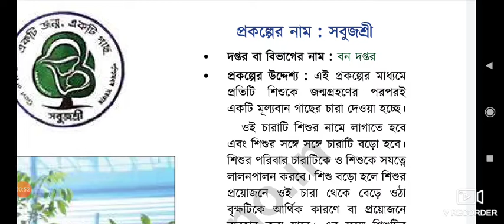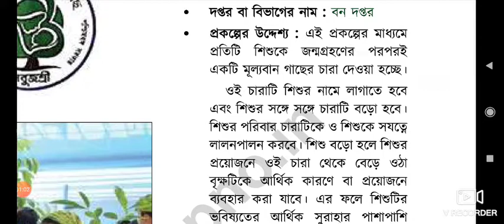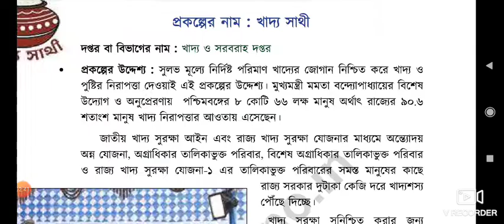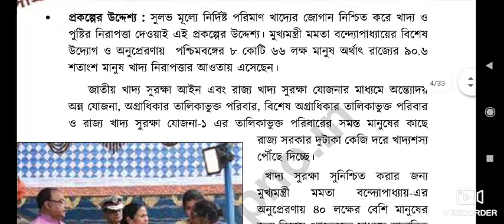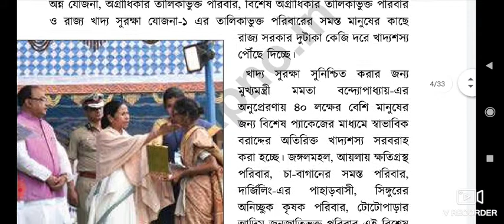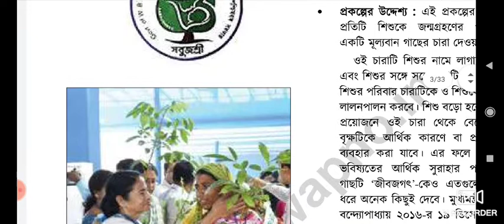পশ্চিমবঙ্গের সামাজিক প্রকল্প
ssc, food rail, ntpc, wbcs